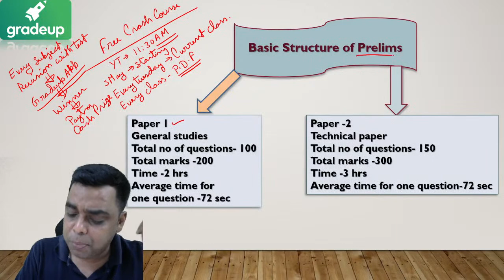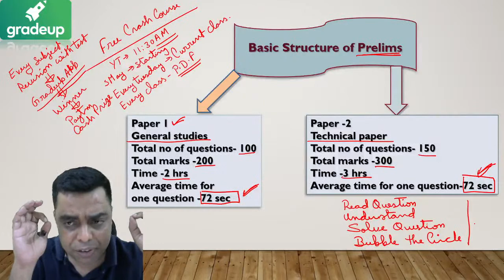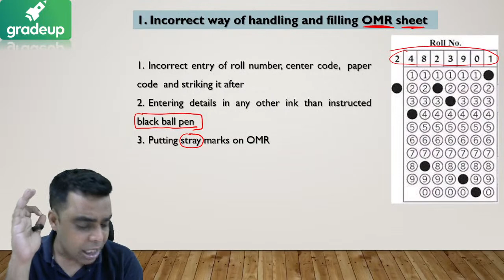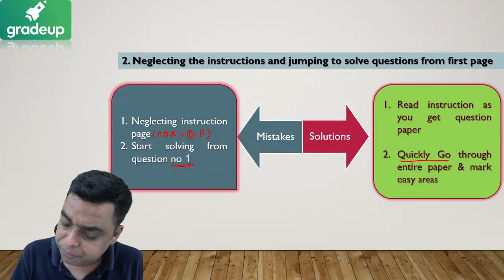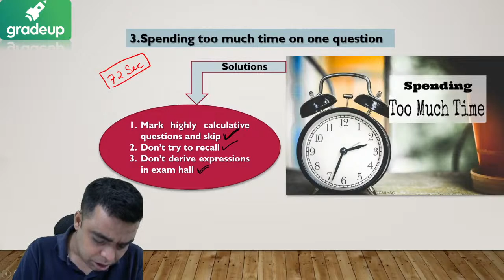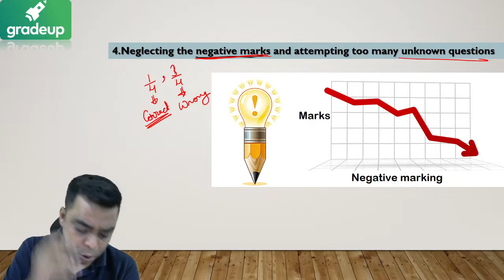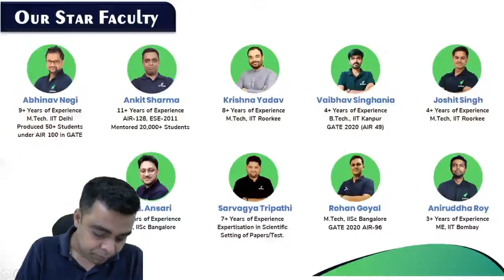ESE2021 5 Common Mistakes to Avoid During Exam | By Ankit Sharma Sir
Participate in Live Assessment Quiz of ICT with Satish Sir on 16th June @ 8 PM and get a chance to Win PAYTM Cash prize(Click here)

ESE 2021: Why do most of the GATE aspirants fail? What are the 5 most common mistakes you must avoid as aspirant? How you could crack ESE in the first attempt. Watch this session to learn important tips and strategy to crack ESE 2021 exam.

Do watch out the session live and share the session with your friends and colleagues so that they can also get this important guidance in detail  by our experts.